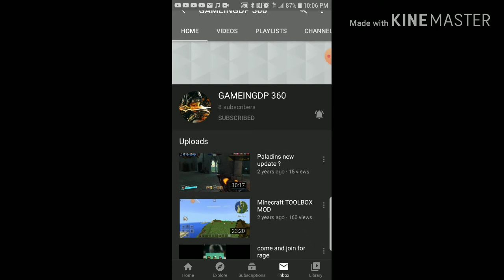Sub to a friend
Got any video ideas cause i am out